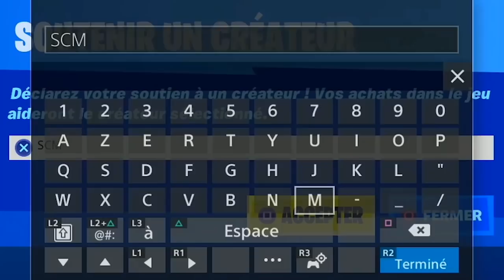GUIDE COMPLET DÉFI QUÊTE DELTA ONE FORTNITE, ACCOMPLIR LES QUÊTES DE DELTA ONE FORTNITE, ASTUCE DÉFI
▬▬▬▬▬▬▬ • BIENVENUE 😍 • ▬▬▬▬▬▬▬

▬▬▬▬▬▬▬ • PARTENAIRES 💪 • ▬▬▬▬▬▬▬

👉StealthGamer:
"SOISCOOLMEC"
"STRIKESOISCOOL"

TikTok "SoisCoolMecYTB"
👻Snapchat "soiscoolmec"

.▬▬▬▬▬▬▬ • TOP DON 💰 • ▬▬▬▬▬▬▬

▬▬▬▬▬▬▬ • MUSIQUE OUTRO 🎵 • ▬▬▬▬▬▬▬